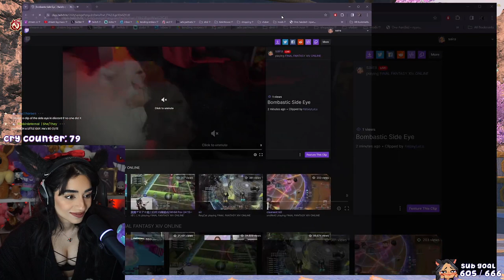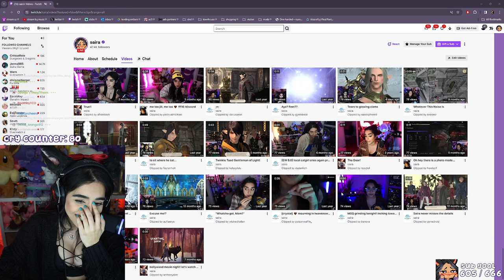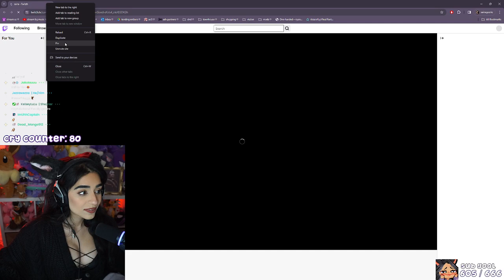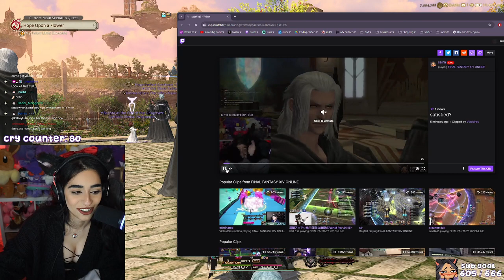Hope Upon A Flower ✵ Final Fantasy XIV Endwalker 6.0 Playthrough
🤎 ABOUT ME 🤎

this VOD was broadcasted on November 9, 2023.